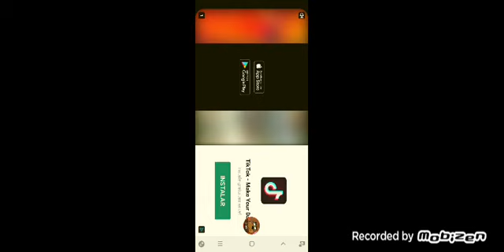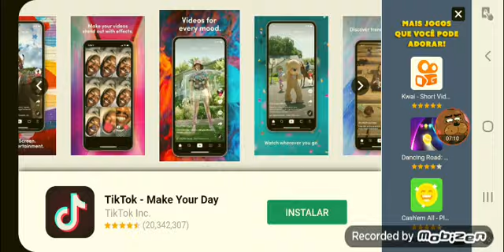american block sniper survival gameplay #1